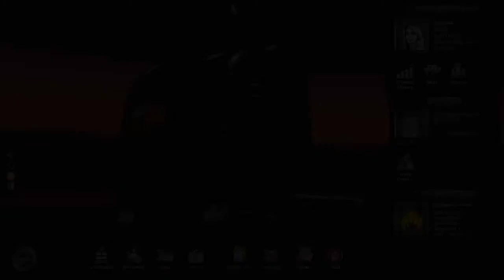A Night With Blackash: Euro Truck Simulator 2 - Kage & Jables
A great relaxing game If I have to be honest! Highly recommended!